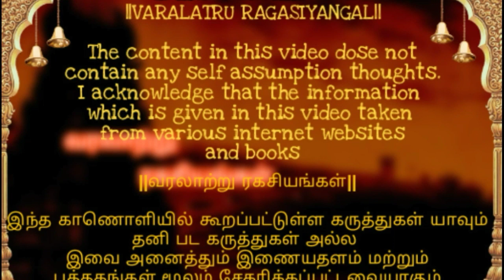இங்கே ஆண்களுக்கு அனுமதி இல்லை || வரலாற்று ரகசியங்கள்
வரலாற்று ரகசியங்கள்

தமிழரின் பாரம்பரியம்,ஆன்மீக தகவல்கள்,வரலாற்று சார்ந்த இடங்களின் சிறப்புகள்,63 நாயன்மார்களின் வரலாறு,சாய் பாபாவின் வரலாற,திருக்குறள் போன்றவை அடங்கிய சேனல்